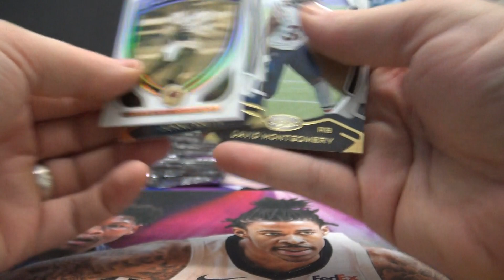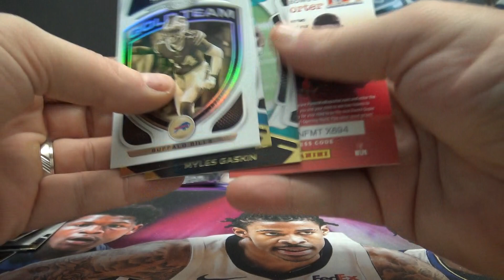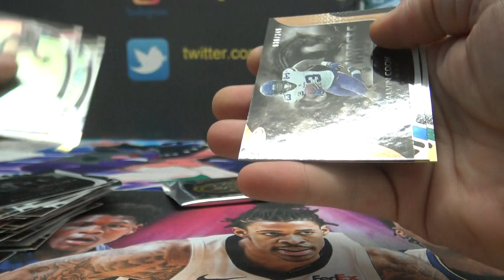Jim D's 2021 Panini Certified NFL Football Box Beak